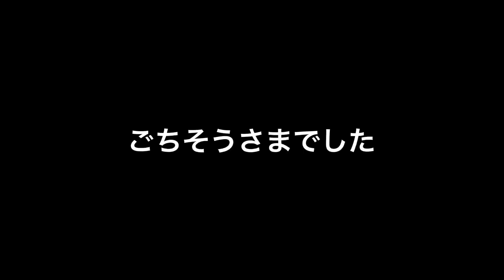[SR400] おじさんとバイク 白屋集落跡（奈良県 川上村）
SR400ツーリング　大滝ダム建設に伴い、地滑りで全戸移転を余儀なくされた白屋集落。

山の斜面に石垣が残る景観が美しいです。